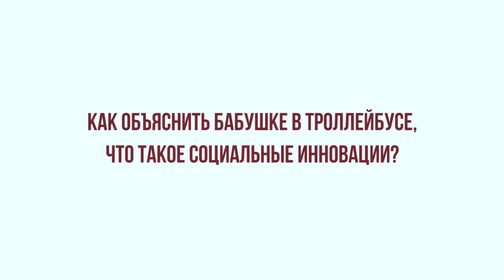Как объяснить бабушке, что такое социальные инновации?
3-4 сентября 2016 в Одессе прошла уже четвертая международная конференция Social Camp Ukraine 2016.
Social Camp Ukraine – это форум, который объединяет общественных деятелей, представителей некоммерческих организаций, волонтеров и всех, кому интересно обсуждение общественных проектов, инновационных решений и социальных инициатив по совершенствованию городской среды.